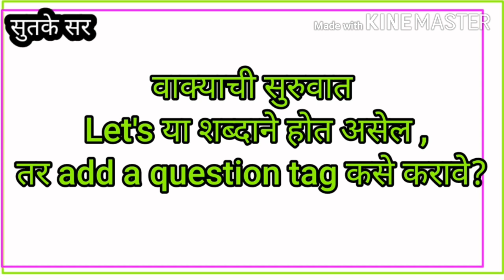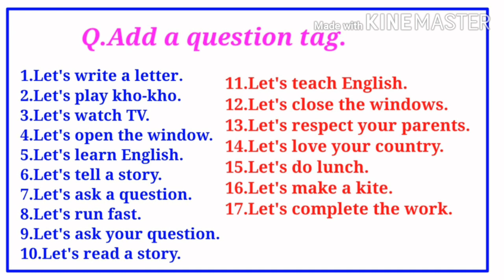Add a question tag # Part -5 # Grammar in Marathi #सुतके सर##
Learn with Sutake.